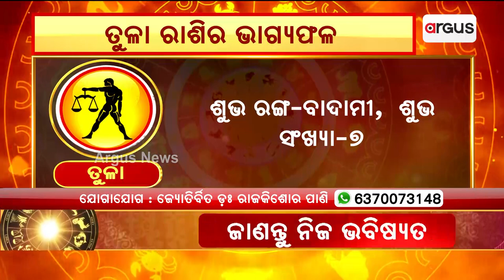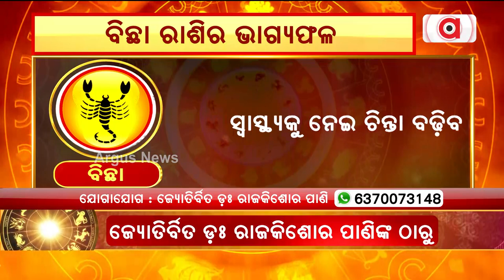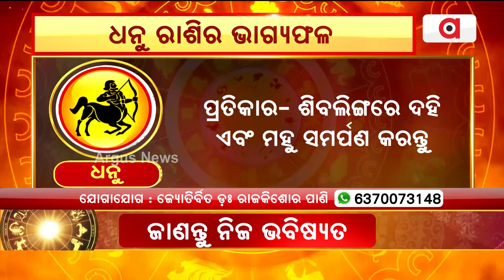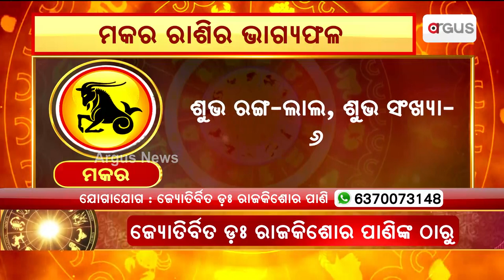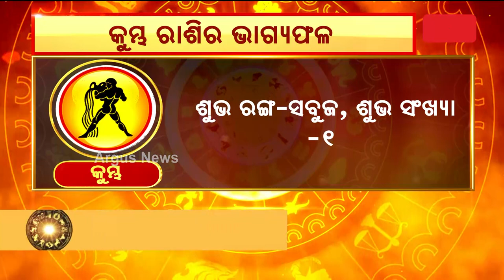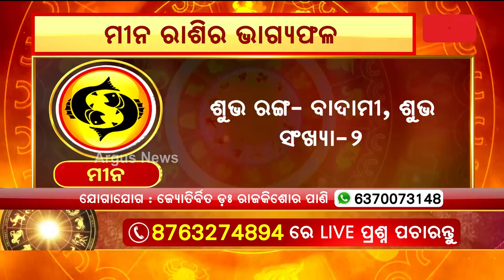6th July Horoscope | Libra To Pisces Astrology Prediction | Argus News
6th July Horoscope | Libra To Pisces Astrology Prediction | Argus News